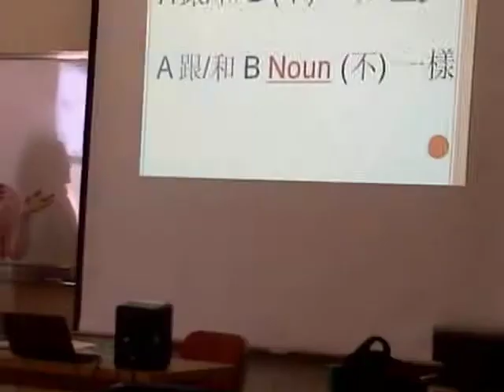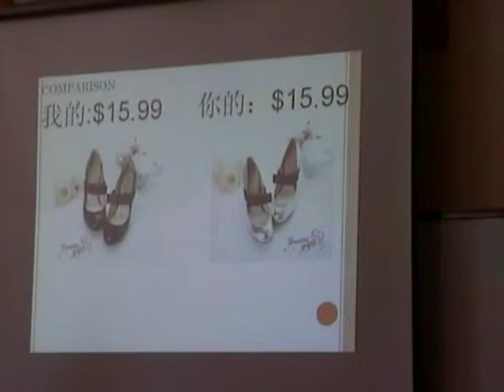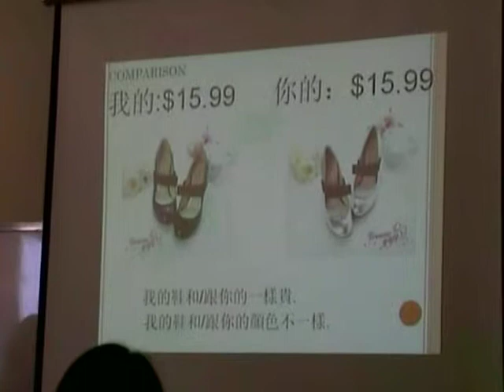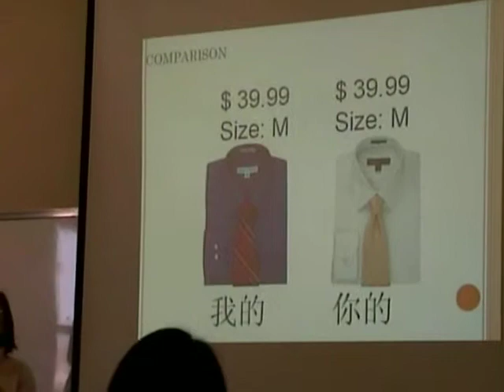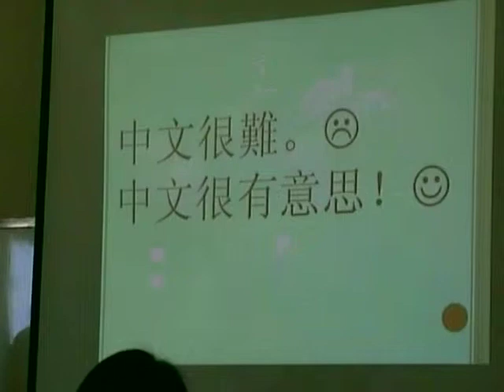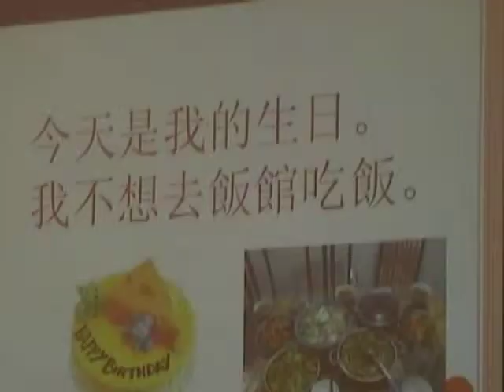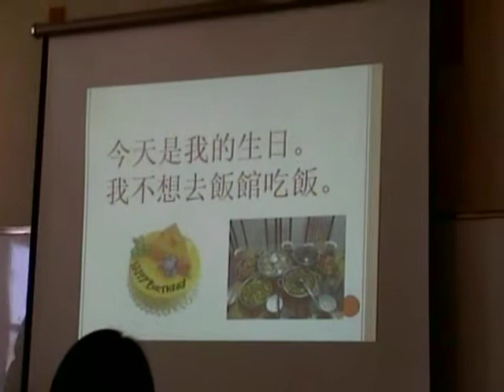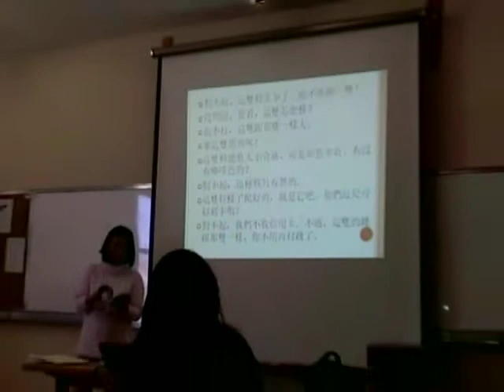Jingjing Huang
10-min video from Jingjing Huang's classroom teaching